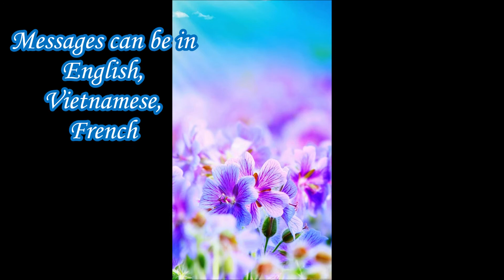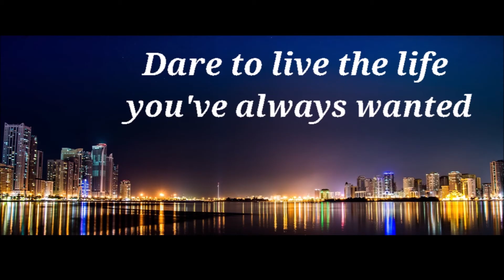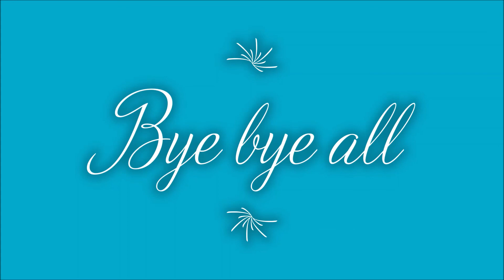Random Pick 15 : Get your message / advice pick​ fun​ message​ intuition​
Random Pick 15 : Get your message / advice
Hit the pause button or take some screenshots
And get your message(s)
Trust your intuition, you can pick as many as it feels right

3 sec between each message
Messages can be in English, French, Vietnamese
Can't understand your message ? Let a comment to get the translation :)

Mục đích chia sẻ, mang tính giải trí
Đề tài linh động, trao đổi vui vẻ
Trau dồi khả năng